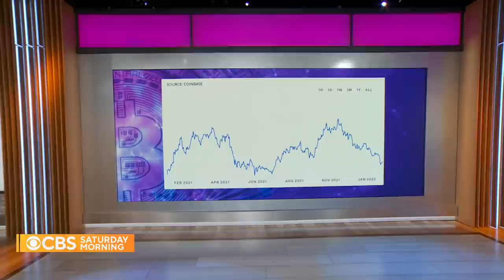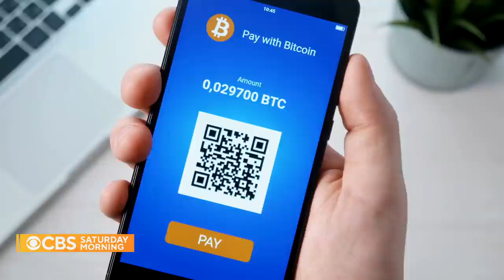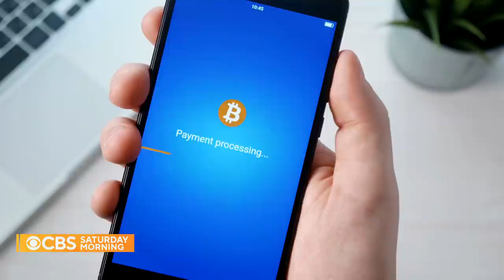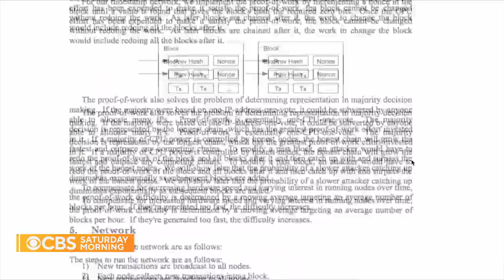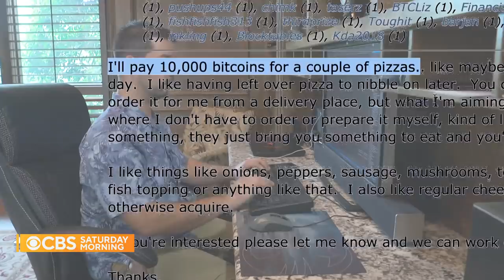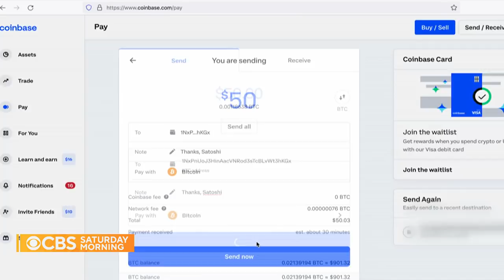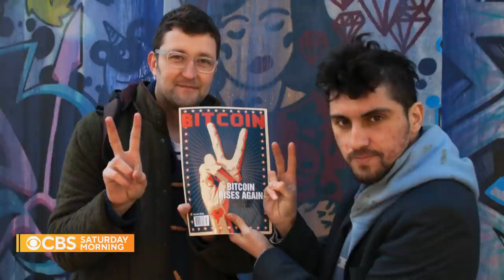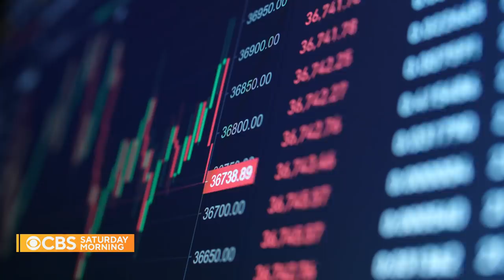Is cryptocurrency the future of money?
Bitcoin, the best-known cryptocurrency, is reeling from a two-month freefall. Despite this, many still see crypto as the future of money. While Bitcoin may be part of our future, many of us don't fully understand it. Brook Silva-Braga has more.